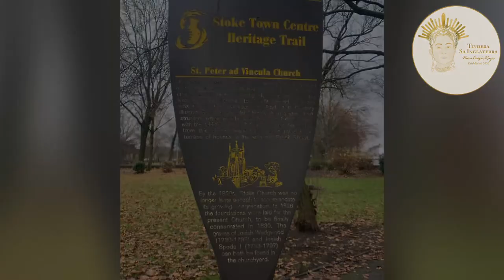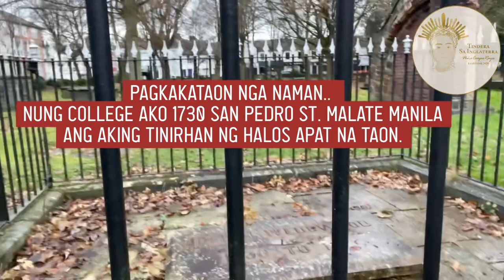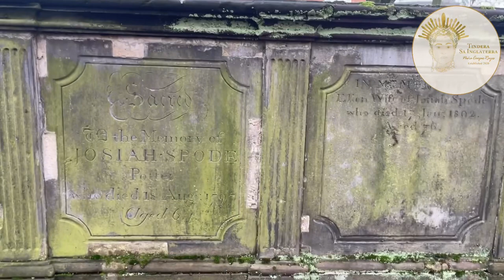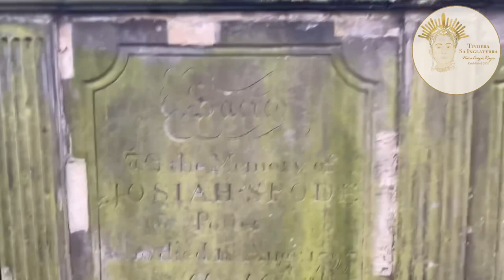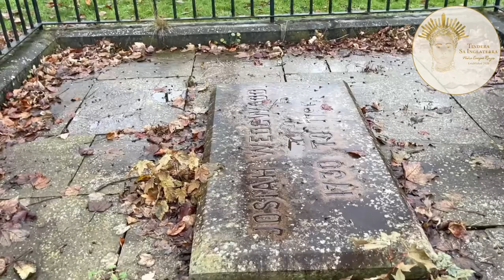Revisiting Stoke-on-Trent, Staffordshire The heart of pottery in England.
Visiting the resting place of Sir Josiah Wedgwood and Josiah Spode.